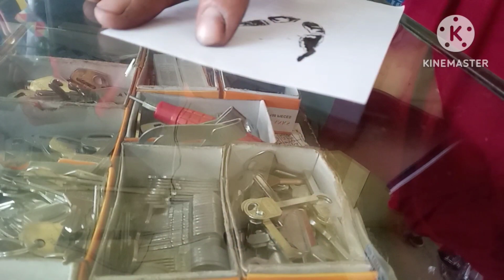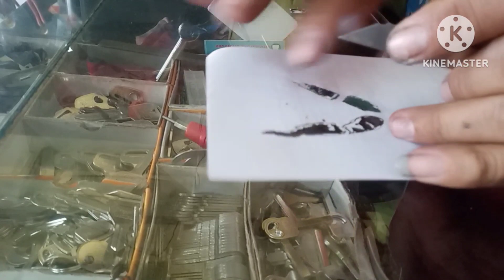CYCLING FOOTWEAR REPAIR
ipapakita ko sa inyo guys kung paano mag repair ng cycling shoes in simplest way